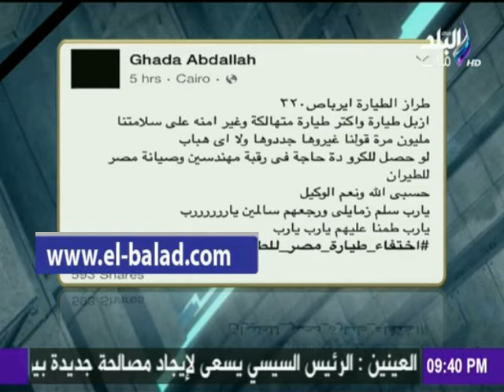صدى البلد |أحمد موسي: بعض المصريين يوجهو إتهامات للدولة المصرية قبل إتهامات الخارج